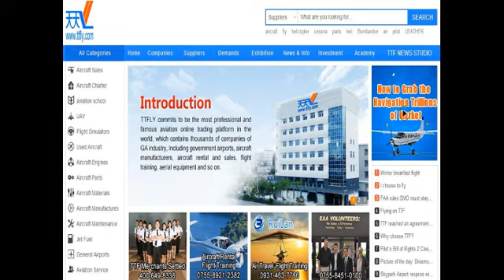Bye Bye Fokker The End of an Aircraft Era at Austrian Airlines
This video is about Austrian Airlines stop operating Fokker aircraft, produced by Evangleline Luo of TTFLY. And TTFLY commits to be a professional and famous aviation trading online platform in China. It carries thousands of GA companies, including government airports, aircraft manufacturers, aircraft rental and sales, flight training and so on.